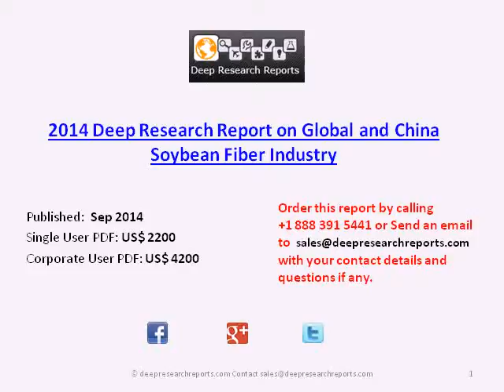Global and China Soybean Fiber Industry Market Outlook To 2019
The Report "Market Research Report on Global and Chinese Soybean Fiber Industry 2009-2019" provides key market data on Global and China Soybean Fiber market.